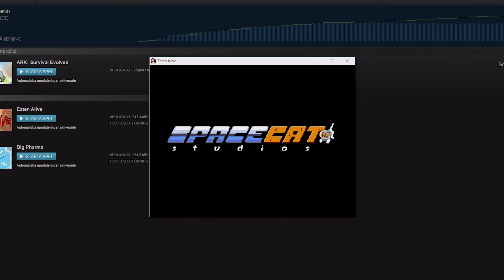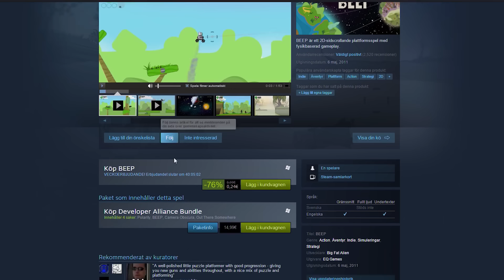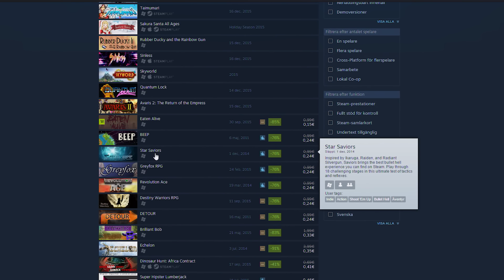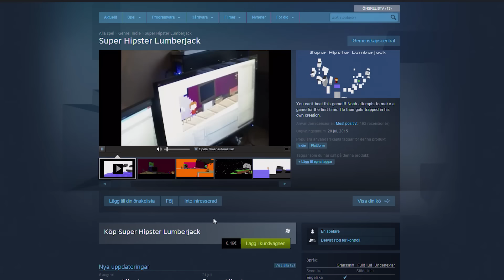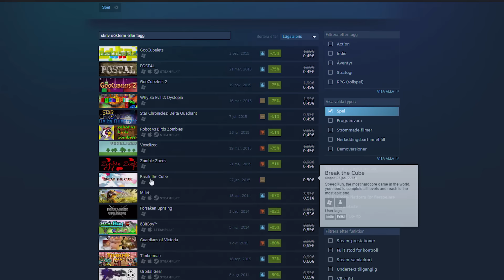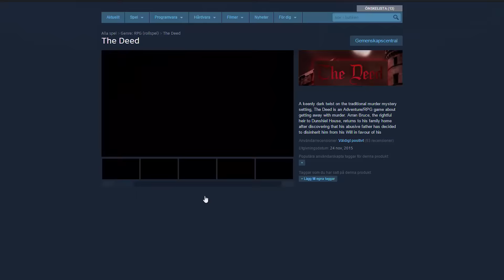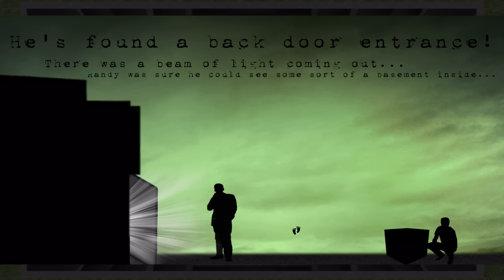Testar Steams billigaste spel! (Swedish)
► Spel:
- Eaten Alive
- BEEP
- Saviors
- Super Hipster Lumberjack
- Break into Zatwor!

♫ Musik i videon:
     → Outro (Marcus Nyman - Destination)